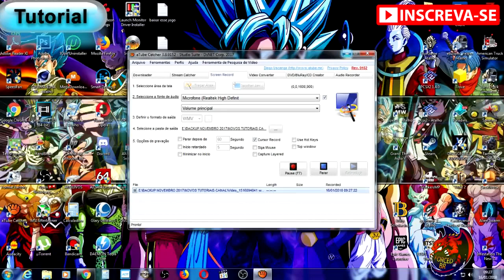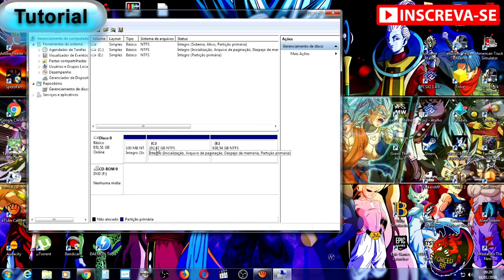COMO UNIR PARTIÇÕES DO HD RÁPIDO E FÁCIL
👉AJUDE O CANAL DOE O VALOR QUE VIER DO SEU CORAÇÃO.
AGẼNCIA: 3246
BANCO SANTANDER
👉CONFIGURAÇÃO DO MEU PC:

MONITOR ACER 24 POLEGADAS PRETO LED

PROCESSADOR AMD RYZEN 5 3600 6 NÚCLEOS/12 THREADS

MEMÓRIA DDR4 GEIL EVO POTENZA 2 PENTE DE 16 GB 3200MHZ

PLACA DE VÍDEO NVIDIA GEFORCE RTX 2060 SUPER 8GB 256 BITS

SSD KINGSTON NVME 1TB

WATER COOLER DEEP COOL GAMMAXX L120T

FONTE DE ALIMENTAÇÃO CORSAIR VS 450 WATTS SELO WHITE

GABINETE SHARKOON VG7-W

TECLADO MECÂNICO MARVO RGB

HEADSET FORTREK GAMER RGB

MOUSE HYPERX 10MIL DPI PRETO

HD 1TB EXTERNO PARA BACKUP SAMSUNG

CADEIRA GAMER SUPER FRAME ELITE PRETA
👉PARCEIROS MAIS ATIVOS EM NOSSO CANAL: INSCREVAM-SE!